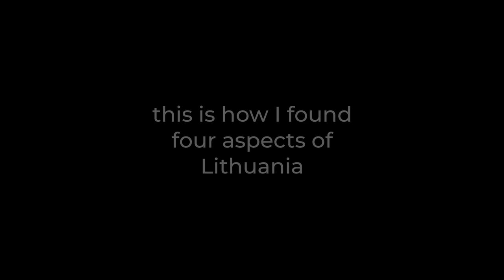four aspects of Lithuania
on my 2- weeks long journey to Lithuania, I got to think a lot about the country, and what shapes it.
apart from some beautiful people, I would like to dedicate this little serenade to the underrated  and stunning land.